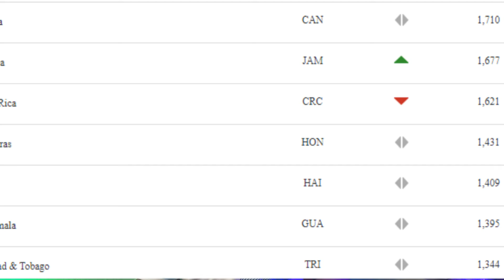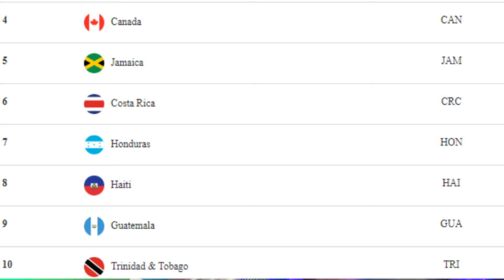SOMOS TOP 10 DE CONCACAF Y NOS AFIANZAMOS AHI ES IMPORTANTE MANTENER ESE NIVEL POR LAS VENTAJAS